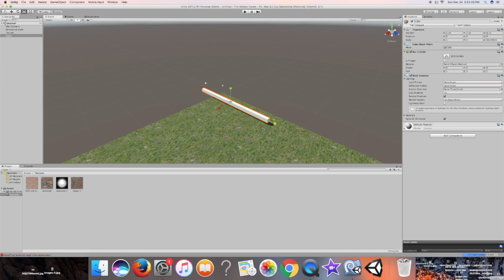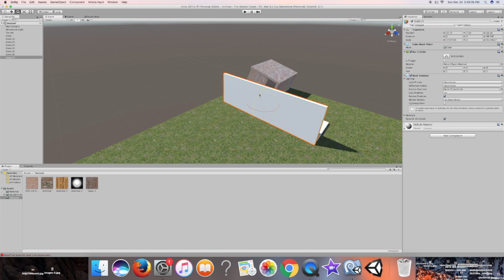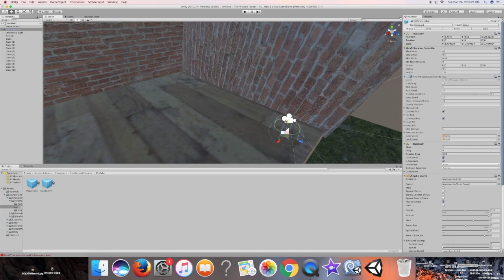Unity Speededit:Setting up the ground work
This video is about me working on a game in UNITY